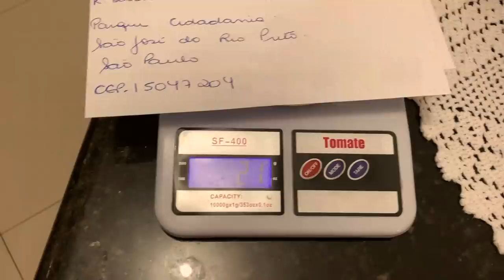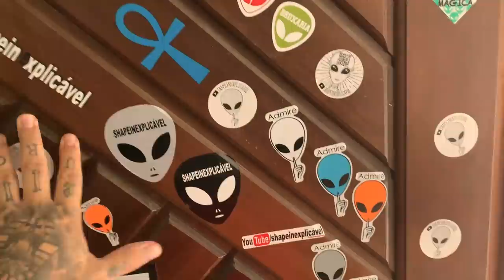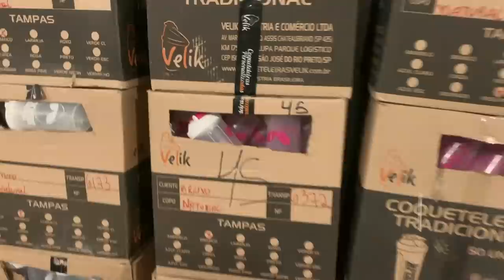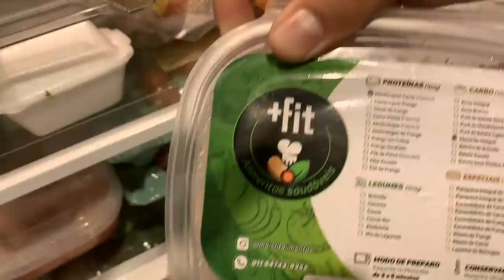DORMI PELA PRIMEIRA VEZ NA CASA MAROMBA